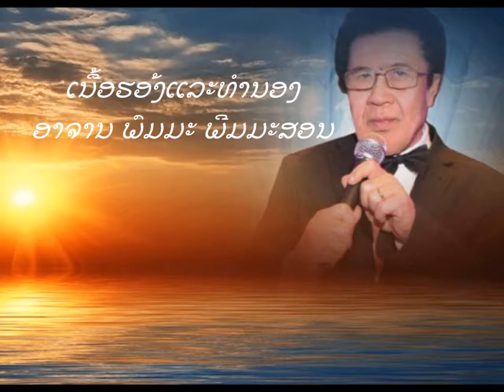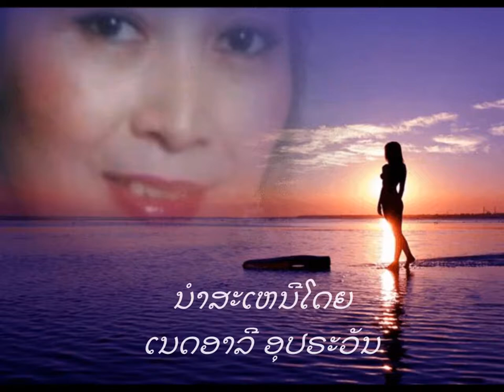ສີ້ນສຸຣິຍັນເນື້ອຮອ້ງແລະທຳນອງ: ອາຈານ ພົມມະ ພີມມະສອນຮອ້ງໂດຍ : Anousone Thammavong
ສີ້ນສຸຣິຍັນ
ເນື້ອຮອ້ງແລະທຳນອງ: ອາຈານ ພົມມະ ພີມມະສອນ
ຮອ້ງໂດຍ : Anousone Thammavongsa